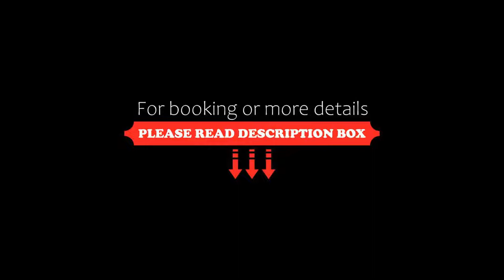Ibiza The Fern Resort & Spa, Kolkata, Kolkata, India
About Property:
You're eligible for a Genius discount at Ibiza The Fern Resort & Spa, Kolkata! To save at this property, all you have to do is sign in.
Featuring lush greenery surrounding the property, Ibiza The Fern Resort & Spa, Kolkata boasts an outdoor swimming pool, a fitness centre and a nightclub. Complimentary Wi-Fi is provided in its public areas and free private parking is available.
The resort is about 8 km to the Rabindra Sarobar Stadium. The Alipore Zoo and the Kolkata National Library are...
Property Type: Resort
Address: Merlin Greens, D.H Road, Amtala, Dist 24 PGS (S), 743503 Kolkata, India
Searching For
1. Ibiza The Fern Resort & Spa - Kolkata - Kolkata - India
2. Ibiza The Fern Resort & Spa - Kolkata - Kolkata - India Address
3. Ibiza The Fern Resort & Spa - Kolkata - Kolkata - India Rooms
4. Ibiza The Fern Resort & Spa - Kolkata - Kolkata - India Amenities
5. Ibiza The Fern Resort & Spa - Kolkata - Kolkata - India Offers and Deals
Audio Credit:
Track Title: Subway Dreams
Artist: Dan Henig